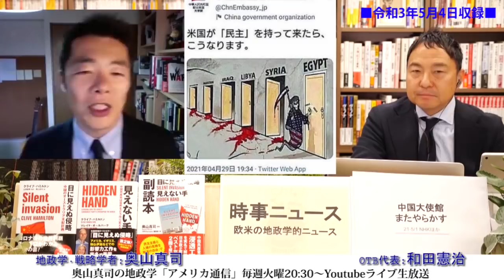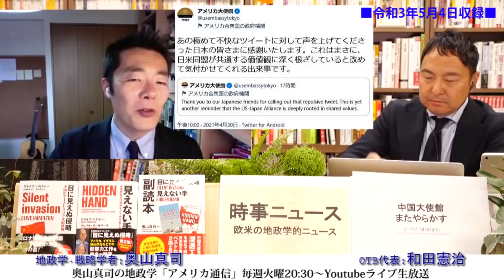中国大使館、ツイート消して逃亡！下手すぎる宣伝戦の背後に見える中国の危険な兆候｜奥山真司の地政学「アメリカ通信」